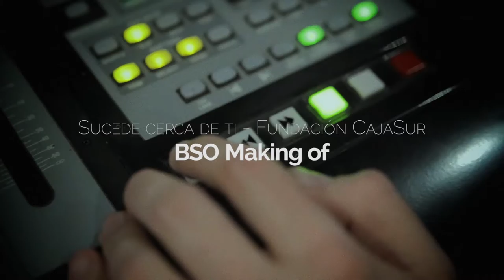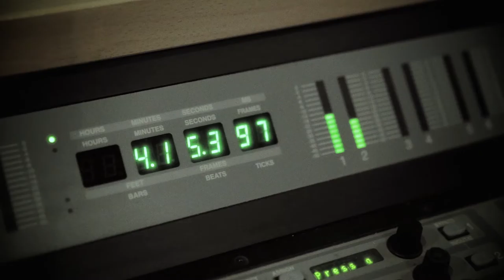Making of BSO "Sucede cerca de tí". Fundación CajaSur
Grabación de cuarteto de cuerdas para piano. Musica original compuesta y dirigida por Pablo Trujillo para el Spot publicitario "Sucede cerca de tí", de Fundación CajaSur.

Cuarteto de cuerdas de la Habana, Orquesta de Córdoba.

Musica grabada y mezclada por Evolutiva.
Estudios Filigrana, Córdoba